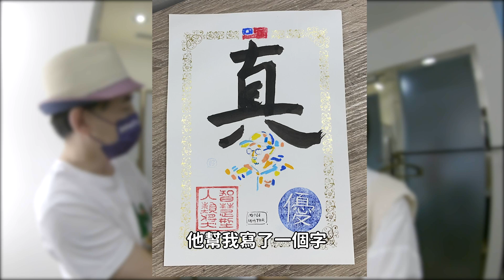佼哥說要把過期的甜點送我啦｜收藏佼出來 @黃子佼 Mickey Huang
真，沒遇過這麼好的前輩QQ

我的IG帳號:andrew_patanie